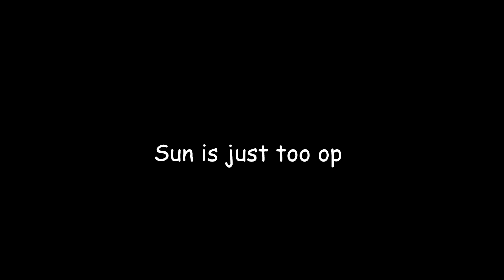[DemonFall] Sun Breathing Ranked 1v1